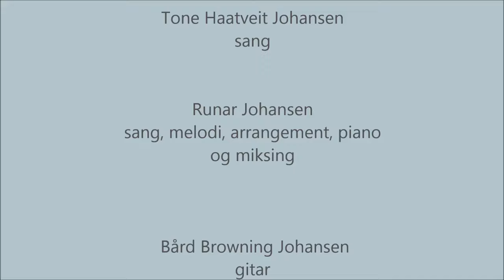Runar Johansen - Victoria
Musikk, arrangement og sang: Runar Johansen.
Tekst og foto: Liz Skardal.
Sang: Tone Haatveit Johansen
Gitar: Bård Browning Johansen
Foto: Tore Rell
Opptak og lydmix: Bjørn Lona